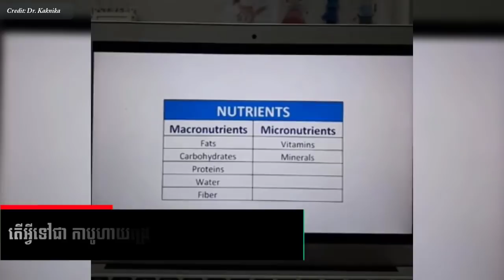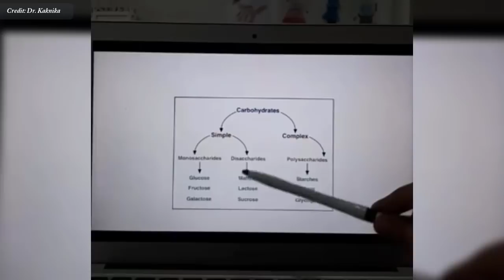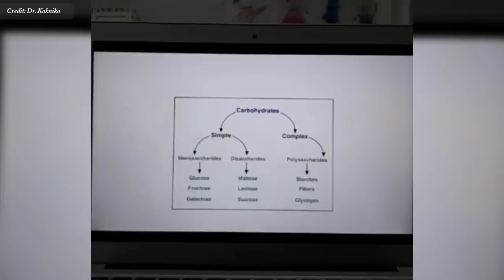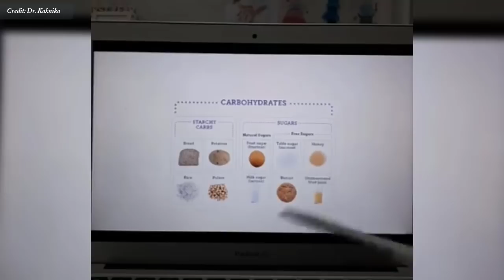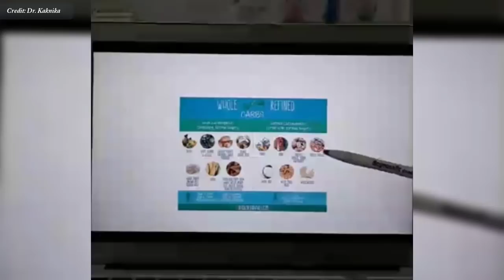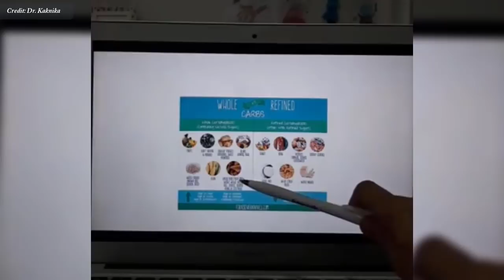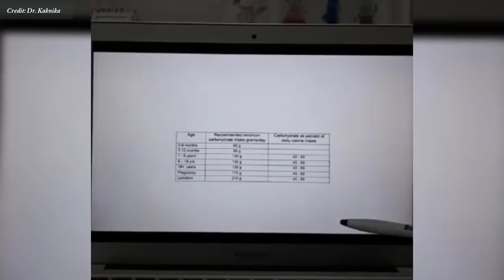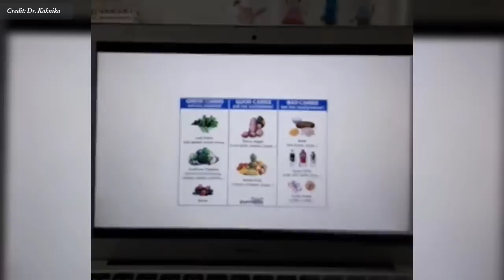តើអ្វីទៅជា កាបូហាយដ្រេត Carbohydrates ? , Dr. Kaknika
In this video we want to show you about តើអ្វីទៅជាកាបូហាយដ្រេត Carbohydrates , Dr. Kaknika , SUCCESS REVEAL

វេជ្ជបណ្ឌិត កុសល កណិការ
ឯកទេសរោគកុមារ សញ្ញាប័ត្រពីប្រទេសបារាំង

✮✮✮✮✮ Enjoy!

✡ ABOUT US ✡
.: Why We create SUCCESS REVEAL channel :.
1. To inspire, Motivate, create new entrepreneur
2. Share Business knowledge, Entrepreneurship, Success
3. Free Business Education Online